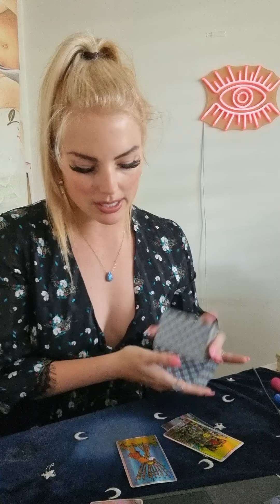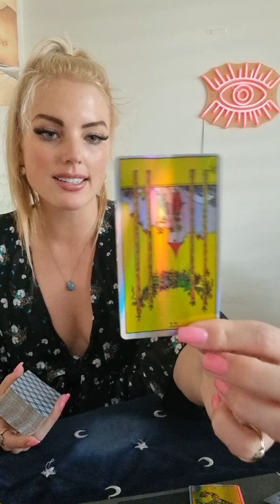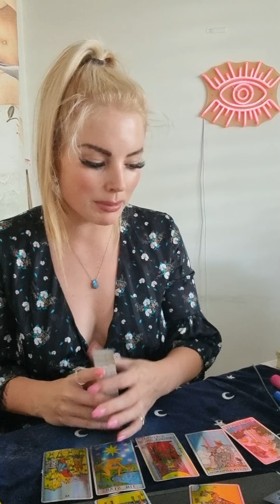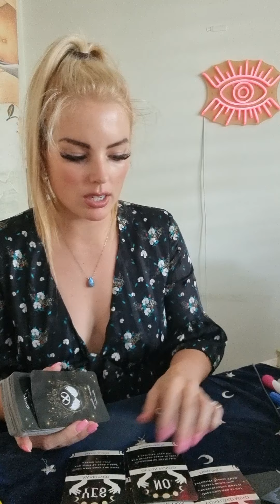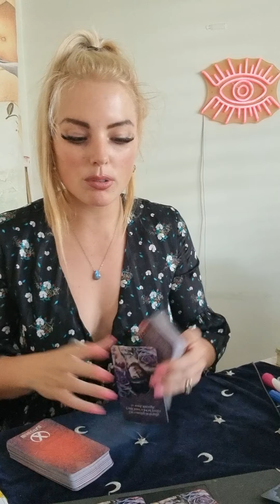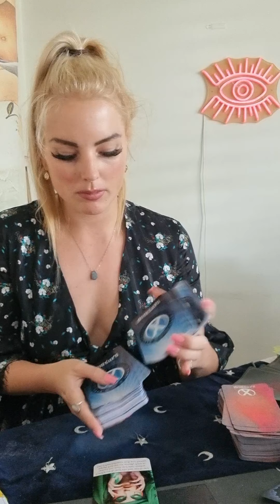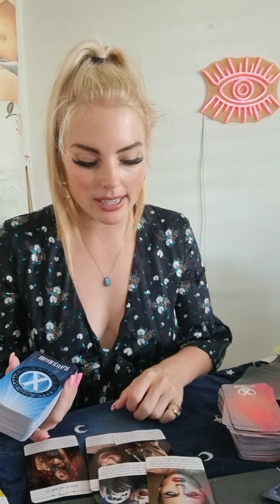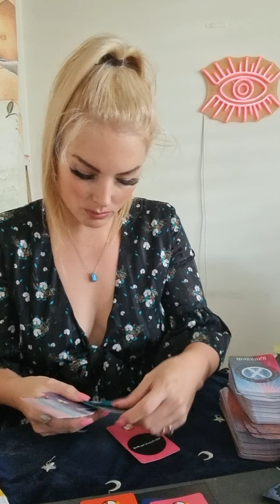TAURUS ❤ that next step is coming just let it happen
This is a general reading and may not resonate with every TAURUS out there.